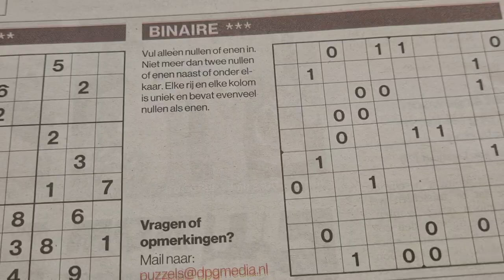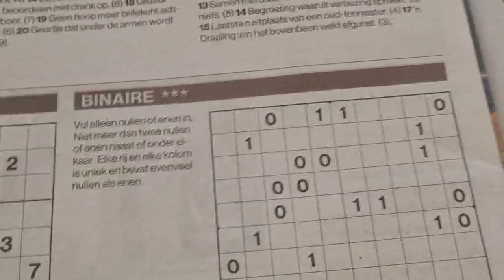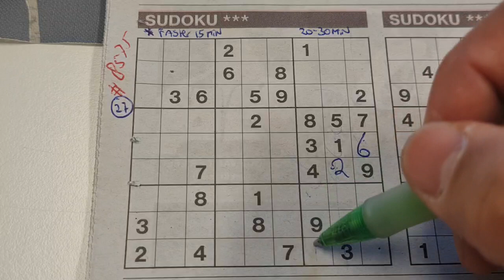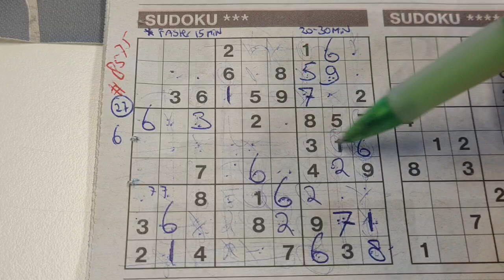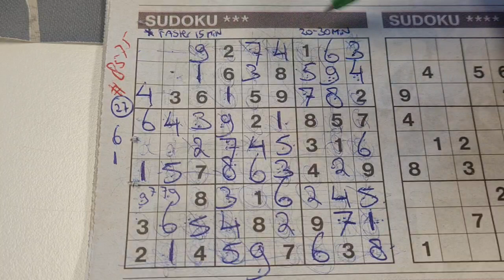War day no. 819. (#8575) Three Stars Sudoku. 05-22-2024 part 1 of 3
Enjoy the Three Stars Sudoku puzzle (Wednesday 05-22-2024 edition)